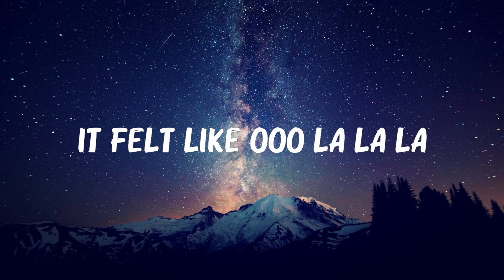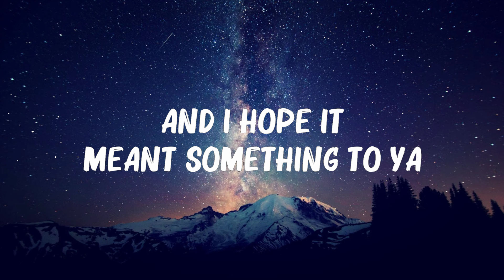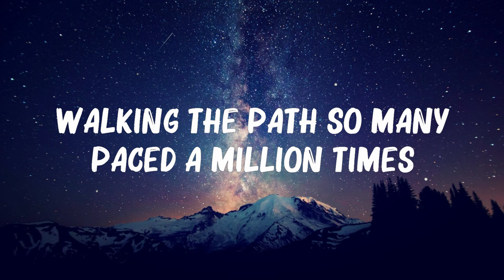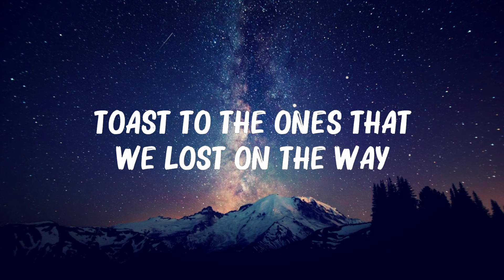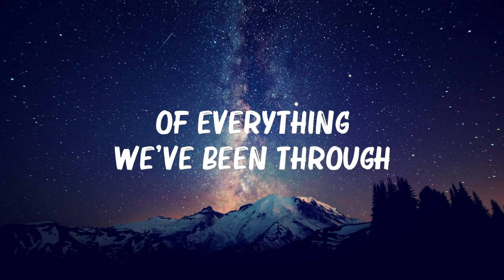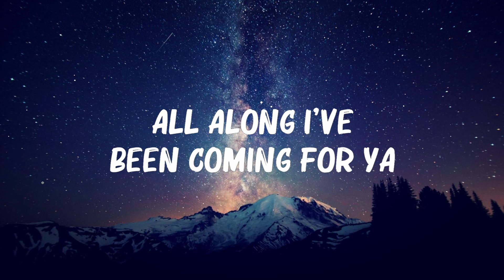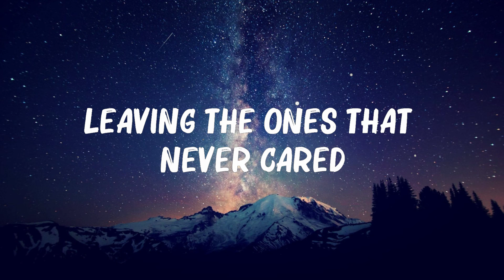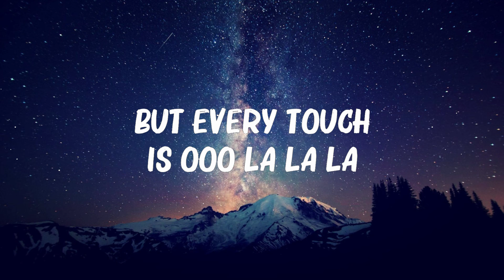Shawn Mendes - Senorita (Lyrics) | Camila Cabello,Imagine Dragons,Maroon 5,... 🍀Lyrics Video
Shawn Mendes - Senorita (Lyrics) | Camila Cabello,Imagine Dragons,Maroon 5,...